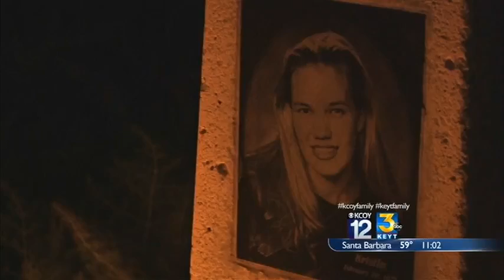Remains found at Kristin Smart search site